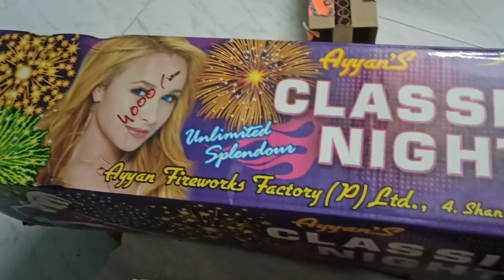4 November 2021